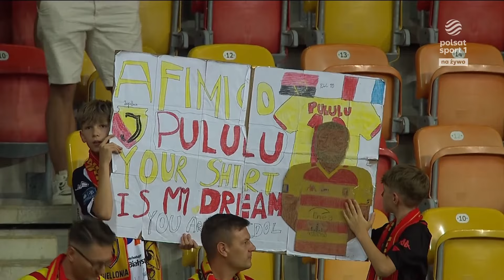FULL MATCH | Jagiellonia Białystok 🆚 FK Panevėžys | UEFA Conference League 24/25 | 31/07/24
Jagiellonia Białystok - FK Panevėžys
UEFA Champions League Qualification Round 2
Stadium: Bialystok City Stadium
Referee: Vassilis Fotias

Jagiellonia Białystok: Sławomir Abramowicz-Michal Sáček ⬇ ( 62' Dušan Stojinović)-Adrián Diéguez-Mateusz Skrzypczak-João Moutinho ⬇ ( 72' Jakub Lewicki)-Dominik Marczuk-Jarosław Kubicki-Taras Romanczuk ⬇ ( 61' Aurelien Nguiamba)-Kristoffer Normann Hansen ⬇ ( 72' Miguel Villar Miki)-Jesús Imaz ⬇ ( 61' Nené)-Afimico Pululu
Manager: Adrian Siemieniec

FK Panevėžys: Vytautas Černiauskas-Róbert Mazáň ⬇ ( 70' Markas Beneta)-Linas Klimavičius-Kaspars Dubra ⬇ ( 78' Malcolm Cacutalua)-Rokas Rasima­vicius-Nicolas Gorobsov-Jovan Čađenović-Cheikhou Dieng-Lucas de Vega ⬇ ( 62' Federico Palacios)-Ernestas Veliulis ⬇ ( 62' Jeffrey Sarpong)-Noel Mbo ⬇ ( 70' Sivert Gussias)
Manager: Stijn Vreven

GOALS: Afimico Pululu(2)-Markas Beneta(og) (Jagiellonia Białystok)